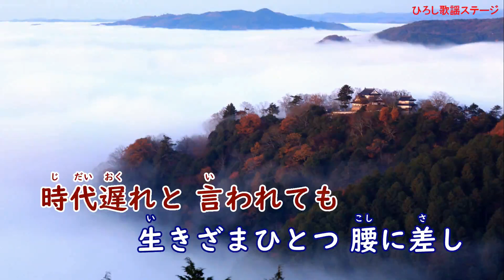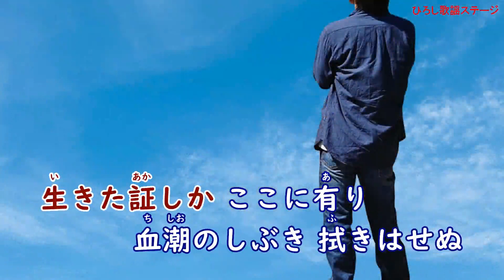福田こうへい「天空の城」カラオケ♭２キー(-2) 2023年4月12日発売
作詞：荒木とよひさ、作曲：水森英夫、編曲：南郷達也、設定キー：♭２(-2)。
00:28　1番「天にもらった」
01:36　2番「櫻ひと春」
02:45　3番「遥か遠けき」